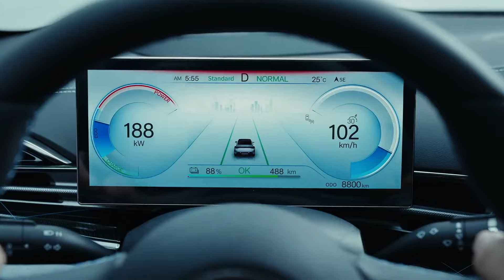BETERBIEV COACH REACTS TO EDDIE HEARN SAYING ARTUR IS ‘ARROGANT’ Marc Ramsey HITS BACK!